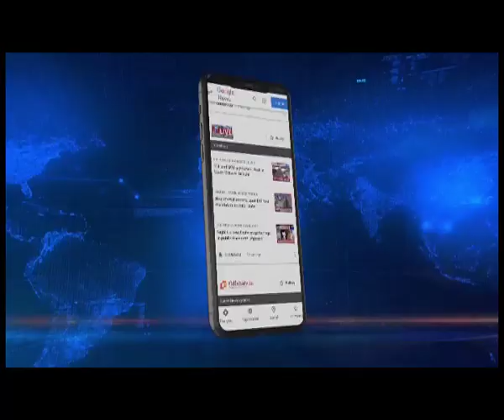Meghalaya Polls 2023 : Cong releases 10-point 'charge sheet' against MDA government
🟦🟥 𝗡𝗢𝗥𝗧𝗛𝗘𝗔𝗦𝗧 𝗟𝗜𝗩𝗘 | 𝗠𝗘𝗚𝗛𝗔𝗟𝗔𝗬𝗔 𝗣𝗢𝗟𝗟𝗦 𝟮𝟬𝟮𝟯

Ahead of the Assembly polls in the state, Congress released a 10-point 'chargesheet' against the Meghalaya Democratic Alliance (MDA) government during a press conference held in Shillong on February 13.

In their addresses, All India Congress Committee (AICC) leaders Pawan Khera, Mathew Antony and Bobbeeta Sharma described the MDA government's rule in the past five years as "Grand Meghalaya Loot".